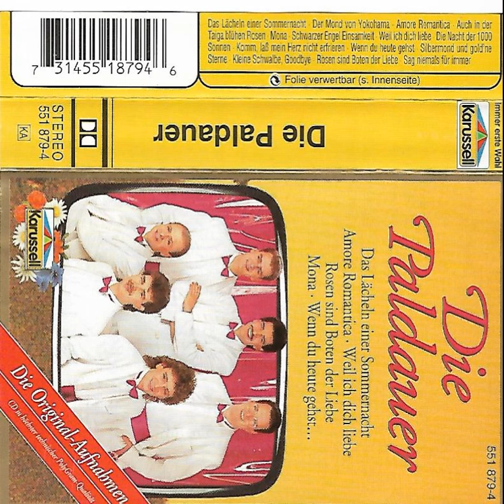1 Die Paldauer Weil ich dich liebe Das Lächeln einer Sommernacht